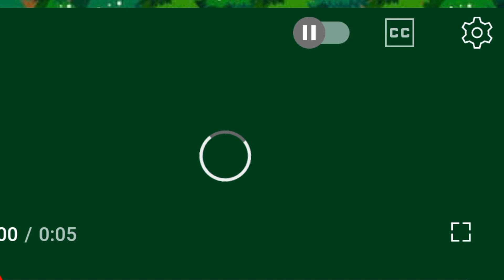Wheels On The Bus | Prenursery Rhymes | Wheels On The Bus Go Round And Round | Baby Poems